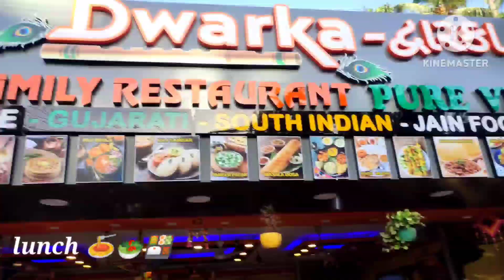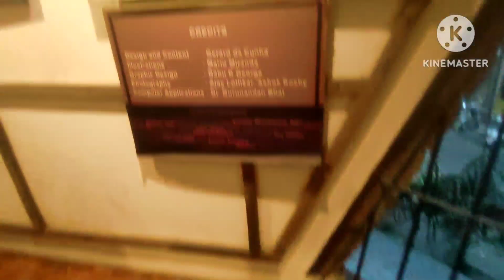Last day in GOA Vlog | Pool Party | Saturday Night Market etc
goa nightlife and chapora fort
goa vlog
goa outfit ideas
goa trip packing
goa wale beach pe
goa beach
goa trip
goa gorinka serial
goa trip plan
goa gorinka
saturday night song
saturday night dance
saturday night fever line dance
saturday night trailer
saturday night live
saturday night review
saturday night malayalam movie trailer
saturday night fever
saturday night malayalam movie
saturday night trailer telugu
goa market for shopping
goa market
goa market for shopping clothes
goa market lanka
goa market for clothes
goa market vlog
goa market malayalam
goa market video
goa market for shopping tamil
Fire show in goa
fire show on beach